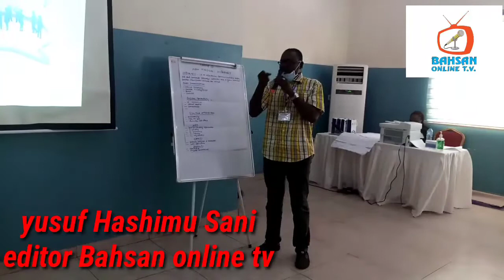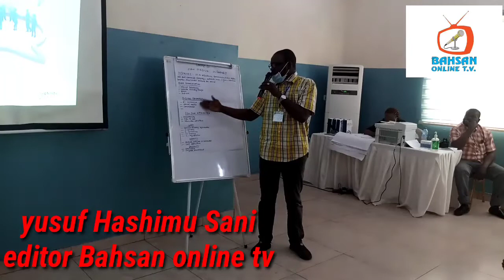Dubi yadda wakilin gidan tv Bahsan Online yagabatarda yadda ake amfani da internet